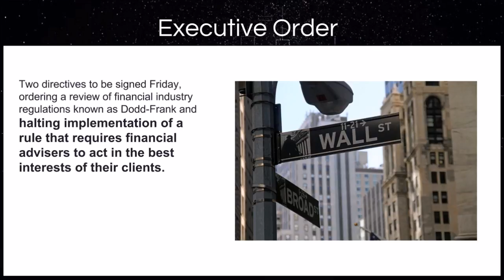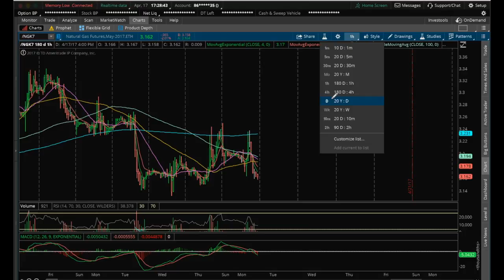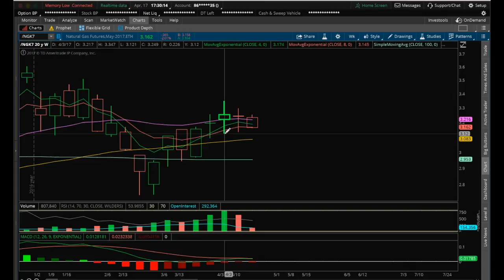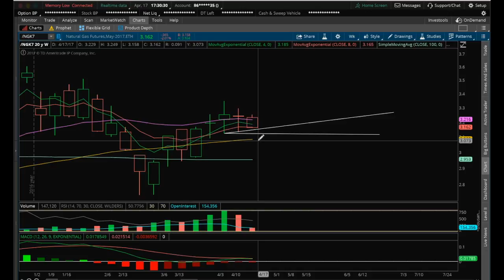NATGAS Technical Analysis Chart 4/17/2017 by ChartGuys.com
Natgas Technical Analysis Chart for 4/17/2017